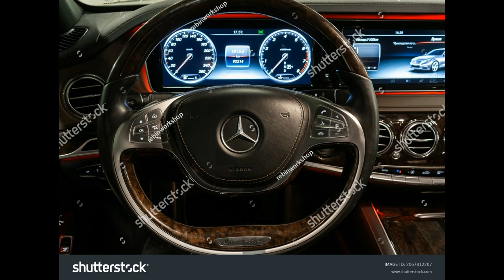2017 Mercedes-Benz S-Class French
Mercedes-Benz Classe S 2017
Examen d'expert de la Mercedes-Benz Classe S
Michel Cantu
Mercedes-Benz a apporté quelques modifications à la gamme de Classe S, notamment une nouvelle peinture métallisée vert émeraude, une transmission automatique à neuf rapports dans les modèles S550 et Magic Sky Control. Les modèles Maybach reçoivent de nouvelles roues de 20 pouces en option.
Résumé du véhicule
chevron
La Mercedes-Benz Classe S est la gamme phare du constructeur automobile qui se compose des modèles les plus grands et les plus chers produits par Mercedes. La Classe S se place au-dessus des berlines Classe C et Classe E.

Aperçu
chevron
La gamme Mercedes-Benz Classe S 2017 propose un choix de quatre options de moteur jumelées à des transmissions automatiques à sept ou neuf rapports; la traction arrière et la traction intégrale sont disponibles. Les styles de carrosserie comprennent une berline, un coupé et un cabriolet.

Modèle : S550, S500 4Matic, S550 4Matic Coupé, S550 Cabriolet, Maybach S550 4Matic

Moteur et transmission : V8 biturbo de 4,7 litres - automatique à neuf rapports
Puissance : 449 ch/516 lb-pi de couple
Économie de carburant évaluée par l'EPA : 18/26 mpg ville/autoroute, 16/25 mpg (4Matic), 17/25 mpg (coupé et cabriolet), 16/24 mpg (Maybach S550 4Matic)
Modèle : S550e

Moteur et transmission : V6 hybride biturbo de 3,0 litres + moteur électrique de 132 kWh
Puissance : 436 ch (combiné)/479 lb-pi de couple (combiné)
Économie de carburant évaluée par l'EPA : 24/30 mpg ville/autoroute (essence uniquement), 54/63 mpg-e (mode hybride), autonomie tout électrique de 0 à 12 miles
Modèle : S600, Maybach S600

Moteur et transmission : V12 biturbo de 6,0 litres - automatique à sept rapports
Puissance : 523 ch/612 lb-pi de couple
Économie de carburant évaluée par l'EPA : 13/22 mpg ville/autoroute, 13/21 mpg (Maybach)
Modèle : AMG S63 4Matic Berline, AMG S63 4Matic Coupé, AMG S63 4Matic Cabriolet

 d'un côté sur la voiture afin de maintenir la Classe S stable tout en rencontrant le vent latéral à des vitesses d'autoroute. Pre-Safe resserre les ceintures de sécurité avant, ajuste le siège du passager avant et ferme toutes les vitres et le toit ouvrant si le système détecte une collision ou un capotage possible.